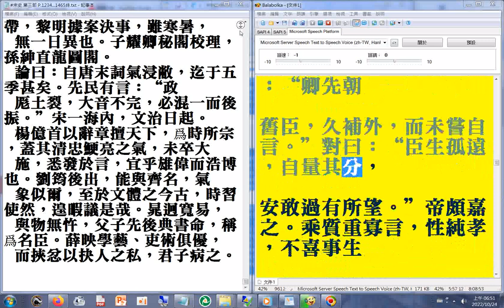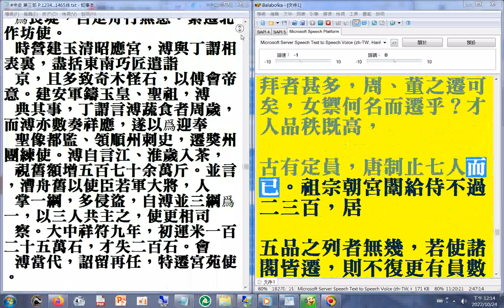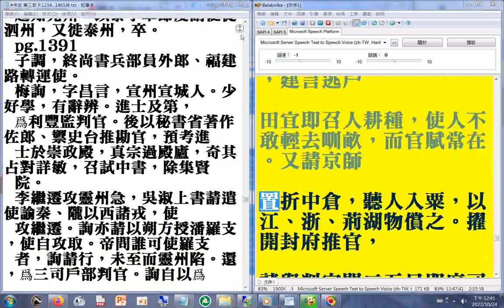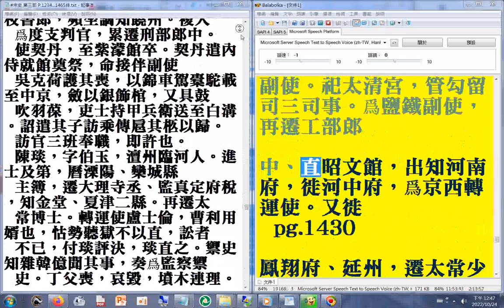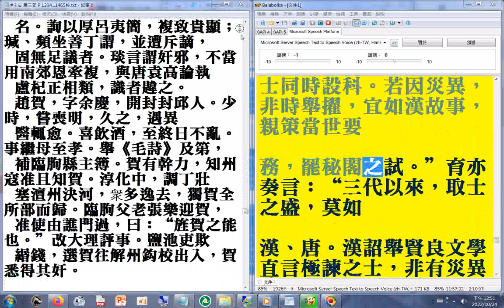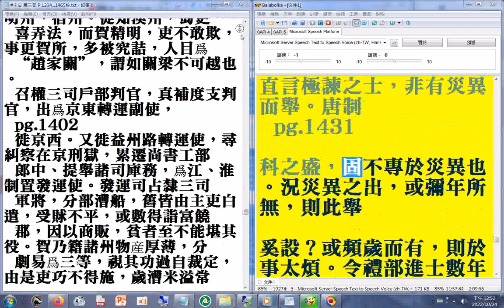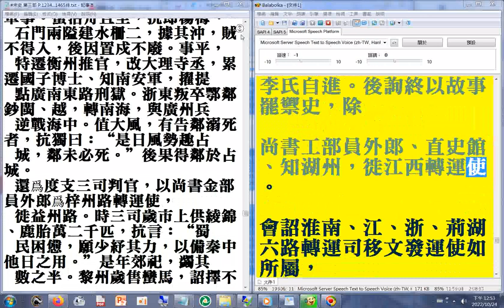第三部11 p.1234...1431a#二十六史全文逐字唸使用電腦報讀程式#Balabolka朗讀逐字唸，部分破音字讀音有誤請見諒+瀏覽p.1234...1404a